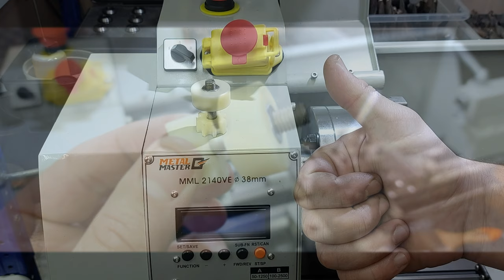Не вздумай выкинуть стержень КАПРОЛОНА! Отличная идея своими руками!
Реклама ООО "МеталМастер", ИНН 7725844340, ERID: 2VtzqwnsyQq
ХИТРОСТИ мастеров и полезные приспособления!! А ты и не знал!! Полезные советы из ленточной пилы! ХИТРОСТИ СТАРЫХ МАСТЕРОВ! ЛАЙФХАК идеи в домашних условиях для мастерской и дома! СЕКРЕТЫ мастеров из ленточной пилы!